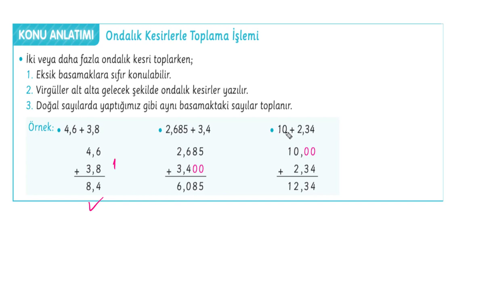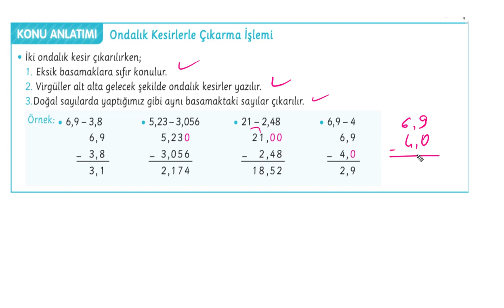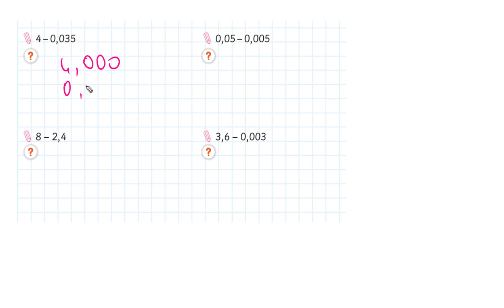ONDALIKLI SAYILARLA TOPLAMA ÇIKARMA İŞLEMİ 5.Sınıf Matematik